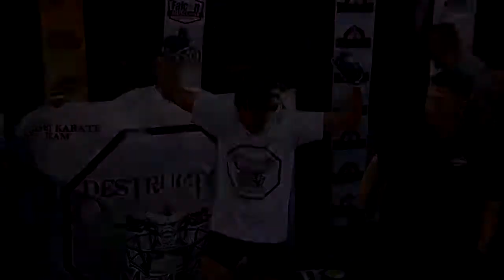NFC42 | Danny Hernandez vs Jairo Cantarero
Combate en las 125lbs AMA entre Danny Hernandez (Nicaragua) vs. Jairo Cantarero (Nicaragua), desde Plaza 101 en la ciudad de Managua, el pasado 26 de enero del 2018.